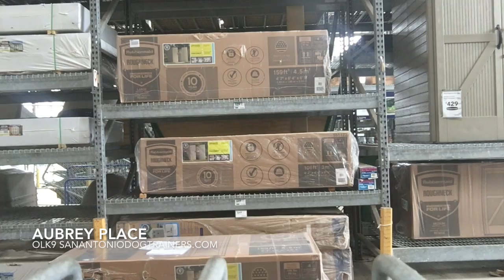Lab Mix "Aubrey" l Incredible Transformation Video l Dog Trainers San Antonio